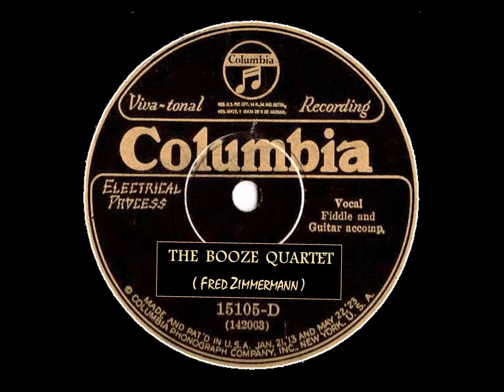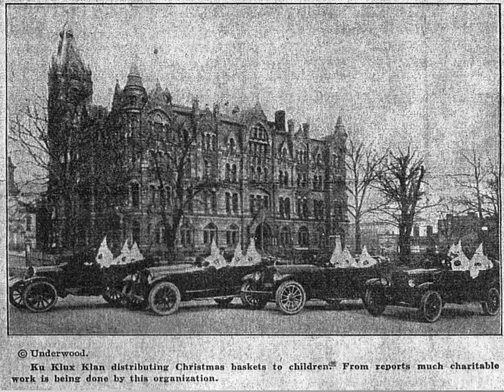jazz & cia. (Fred Zimmermann) parte 3.wmv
arranjos e composições entre 1962 e 2012